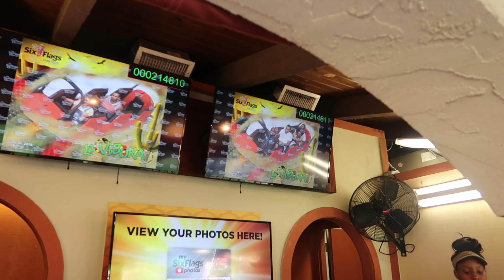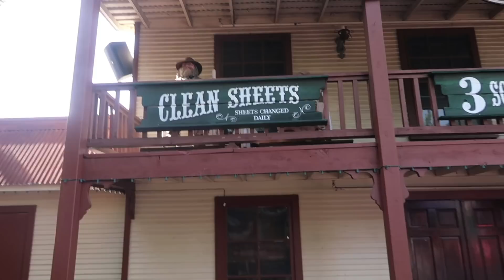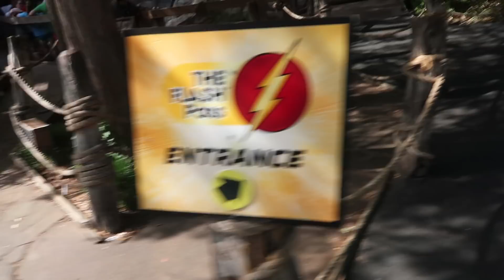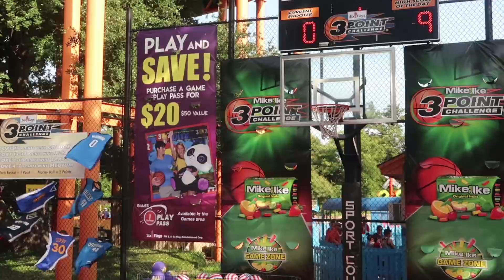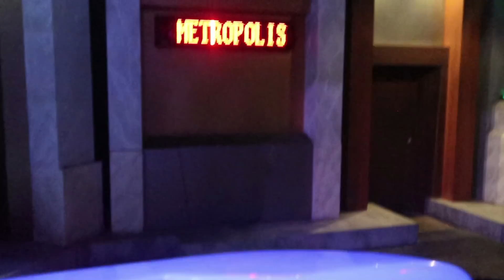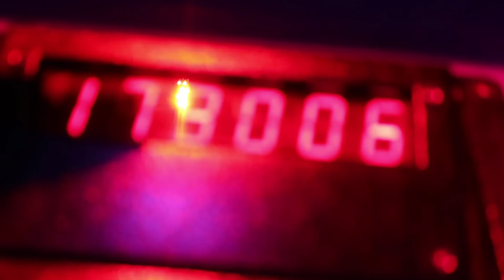WE HAD A BLAST SIX FLAGS OVER TEXAS! |®TERRELL & JARIUS - OFFICIAL